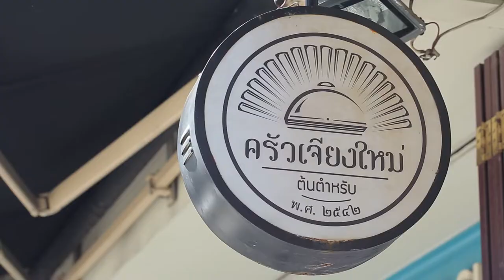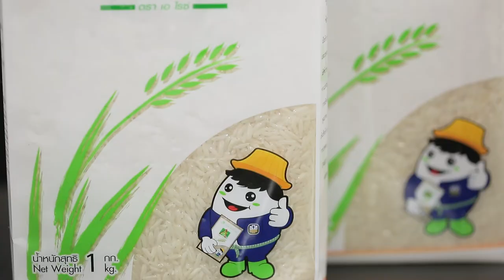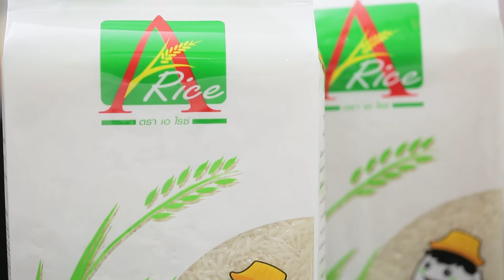สุดสวย "น้องเบลเยี่ยม" หิ้ว A Rice เช็คอิน ที่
สุดสวย "น้องเบลเยี่ยม" หิ้ว A Rice เช็คอิน ที่ ครัวเจียงใหม่ ร้านนี้จะน่ากินขนาดไหนต้องดูเลยคร่ะ แซ่บมากร้านนี้

Line @yingsakfood